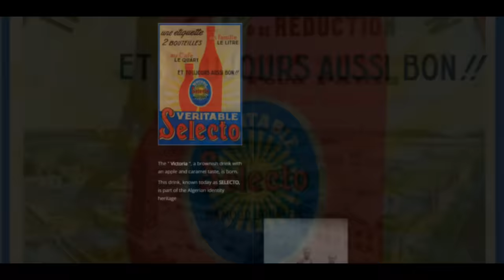Algerian Soda Comparison - Trying a Soda That Predates Coca-cola!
+Fruit Hunting Tours!

+SEARCH through a complete database of all my fruit reviews on my

+ SPECIAL THANKS:
Smarter Every Day, Loftyrex, JMac